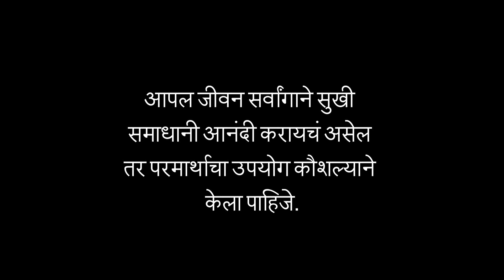SADGURU | आपल जीवन सर्वांगाने सुखी समाधानी आनंदी करायचं असेल तर....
विश्वसंत सदगुरु श्री वामनराव पै यांचे अमूल्य विचार (चिंतन हा चिंतामणी)
आपल जीवन सर्वांगाने सुखी समाधानी आनंदी करायचं असेल तर परमार्थाचा उपयोग कौशल्याने केला पाहिजे.

सद्गुरु महिमा अगाध🏵️🏵️
अधिकारी व्यक्ती किंवा सदगुरु मुखातून परमार्थावर ऐकलेलं श्रवण ते खरं श्रवण होय. परमार्थाचा ८५ % भाग त्यानं साध्य होतो. सदगुरुंनी जे ग्रंथरूपी ज्ञान प्रगट केलय,त्यांचं श्रवण आणि वाचन त्याच्या मिलनातून चिंतनाचे सामर्थ्य वाढते. चिंतन हा परमार्थाचा प्राण आहे चिंतनाची सवय लागली की परमार्थात साधकाची लवकर प्रगती होते श्रवण वाचन चिंतन'  या मजबूत पायावर सदगुरु प्रणित साधना करणे आवश्यक असते.अशी साधना करणाऱ्या साधकांवर सदगुरुंची कृपा होते.भ्रांती नाहीशी होऊन जीवनात क्रांती घडून येते.आणि त्या क्रांतीतून जीवनात शांती प्राप्त होऊन जीवन कृतार्थ होते.